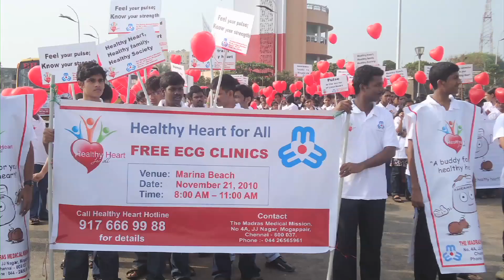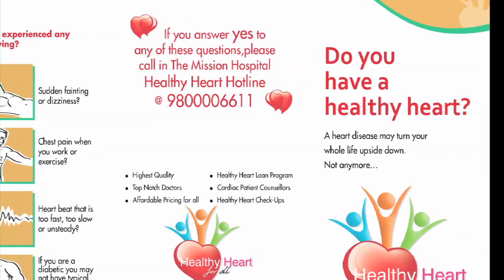Medtronic: Creating a Disruptive Business Model for Cardiac Care in India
Heart disease is the number one killer in India, with millions dying due to lack of access to treatments. Medtronic, the world’s largest maker of medical devices, called on Innosight to create a new business model to expand access to technologies such as implantable pacemakers.